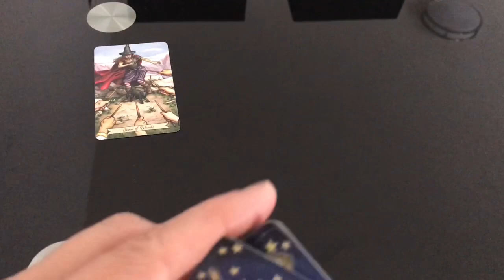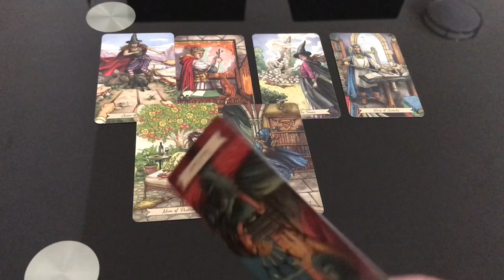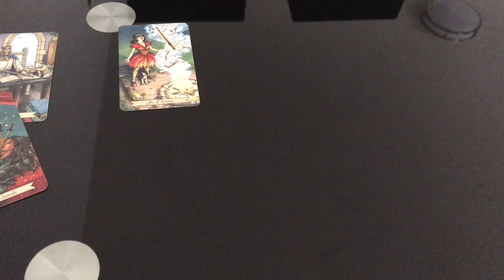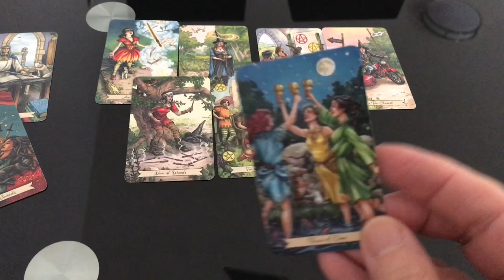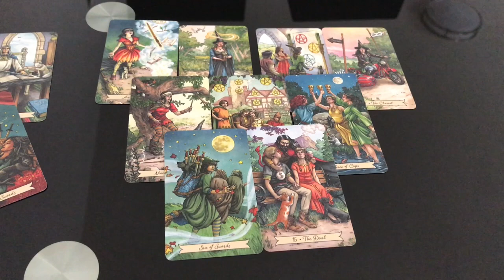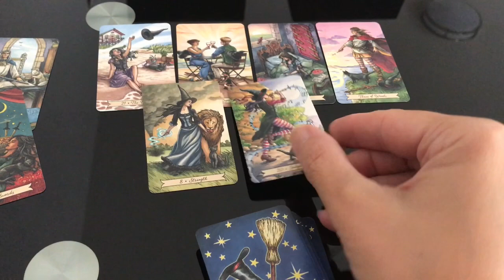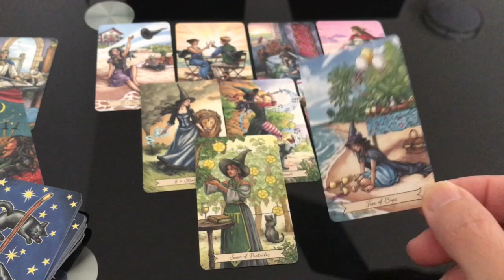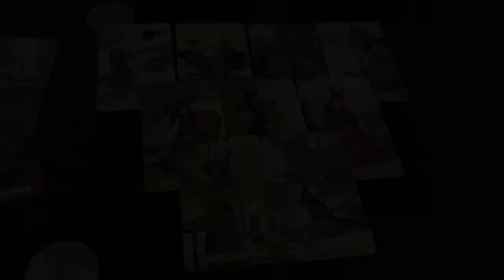🌟 PICK A CARD 🌟Что ждёт в ближайшую неделю от момента просмотра этого таро расклада - 3 варианта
Что хорошего ждёт меня - загадайте свой вариант 😊 Что ждёт в ближайшую неделю от момента просмотра этого таро расклада - 3 варианта